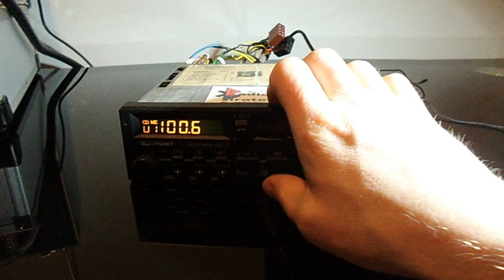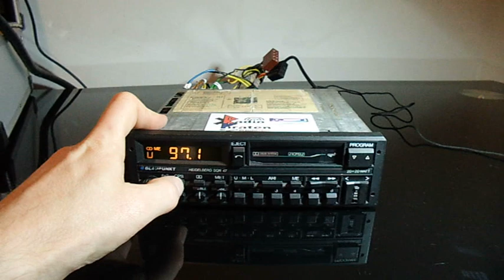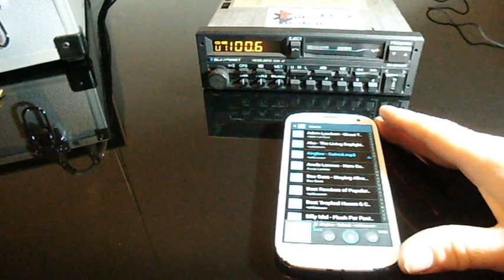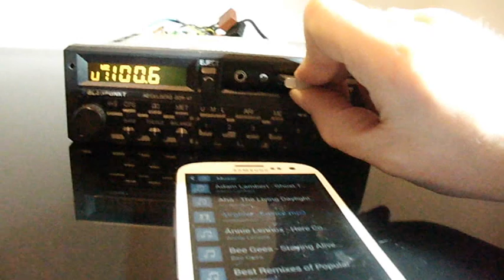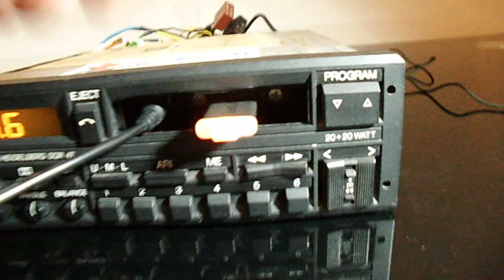Blaupunkt Heidelberg SQR47 - Bluetooth - Freisprech - USB - AUX - Handysteuerung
Dieses Blaupunkt Heidelberg SQR47 verfügt über eine Bluetooth Schnittstelle, mit der man das Smartphone bequem über das Radio bedienen und auch telefonieren kann. Außerdem hat das Radio eine USB Schnittstelle, die man ebenfalls über das Radio bedienen kann, sowie einen AUX Anschluss per 3.5mm Klinkenbuchse. Vorverstärker Ausgänge wären auch noch möglich. radio-piraten.com